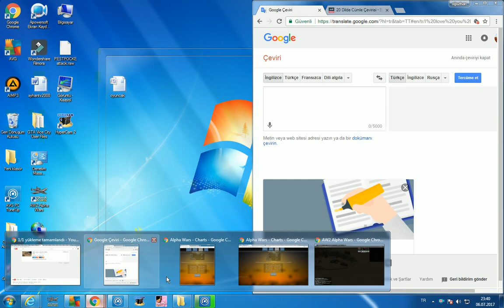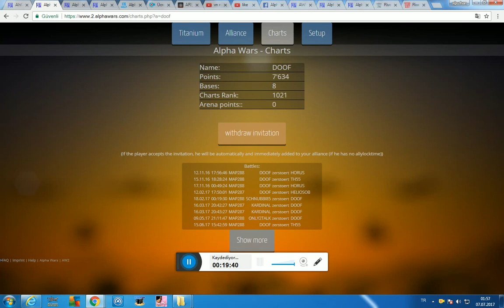map 347 GAMBOT2 attacked DOOF vehicles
this strange! DOOF  later be active